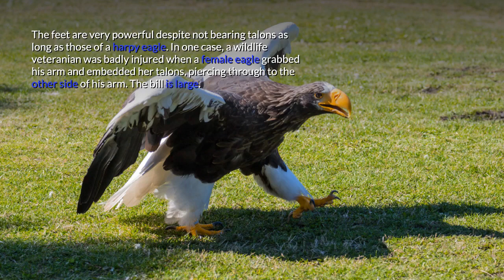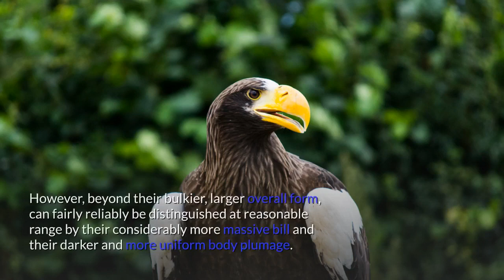Steller's Sea Eagle Descriptions, Characteristics and Facts!